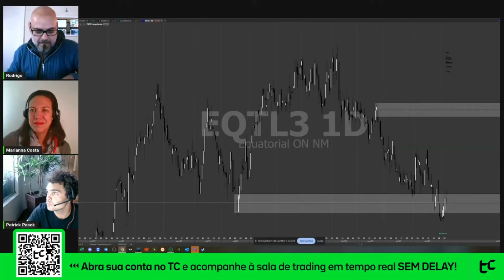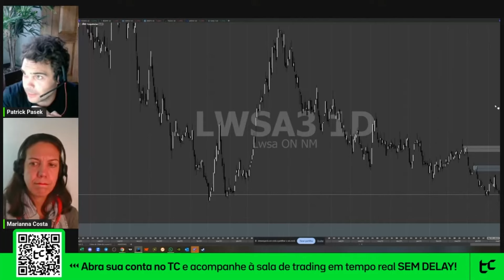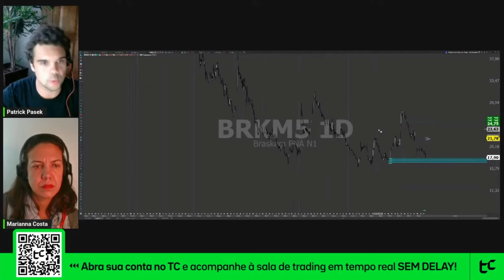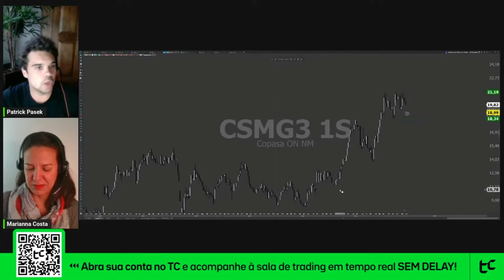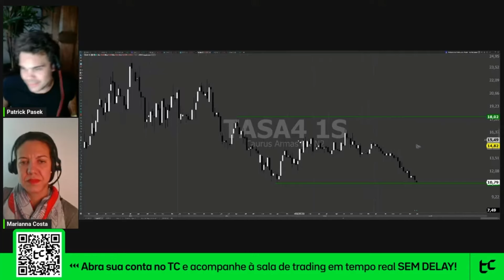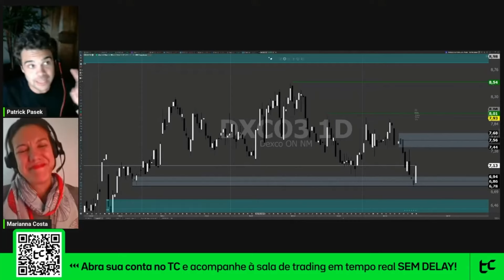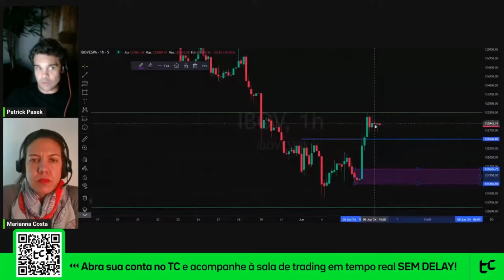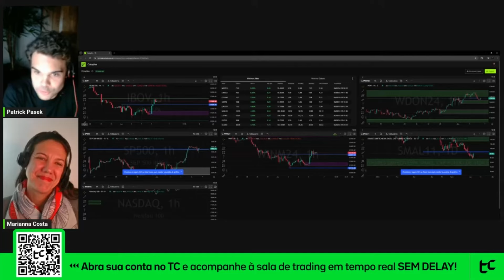Fechamento de Mercado Patrick Pasek: Ibovespa, Dólar, Ações, Petr4, Vale3 - 06.06.24